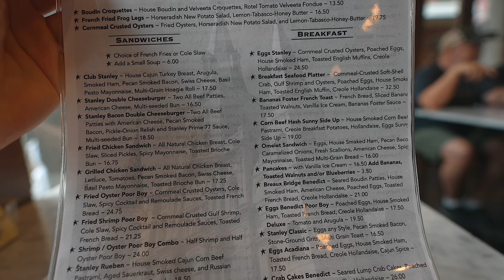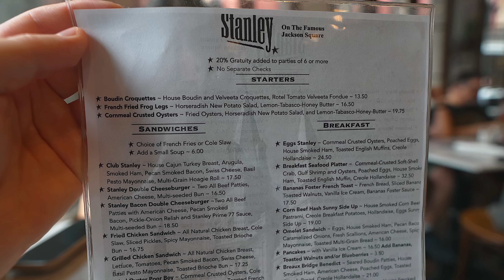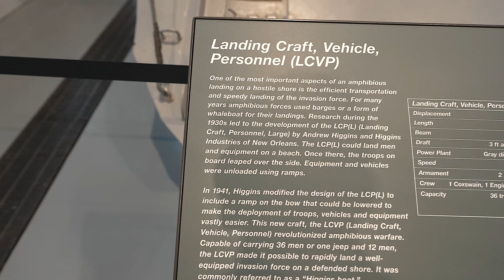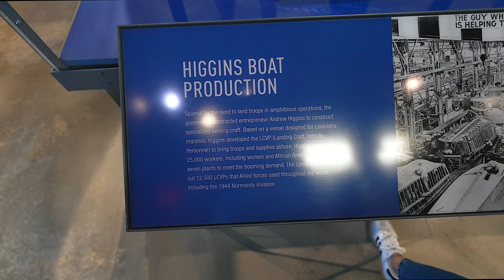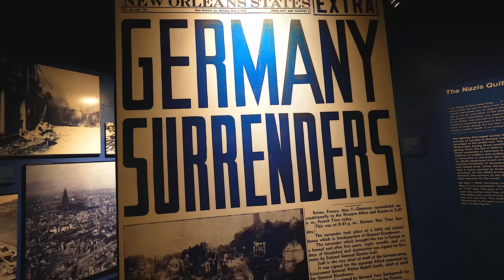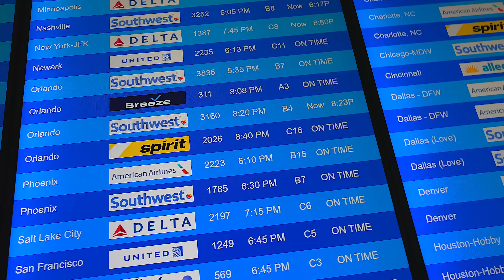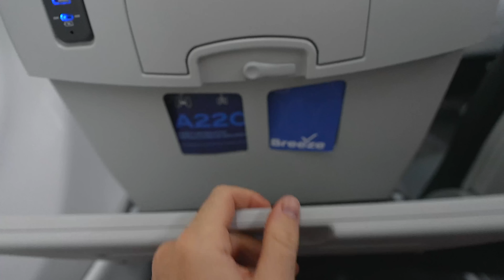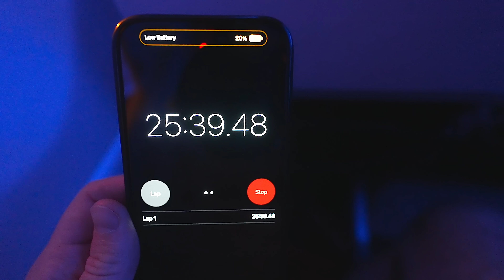Trying FROG Legs in New Orleans: WW2 Museum And Flying Breeze Airlines Home